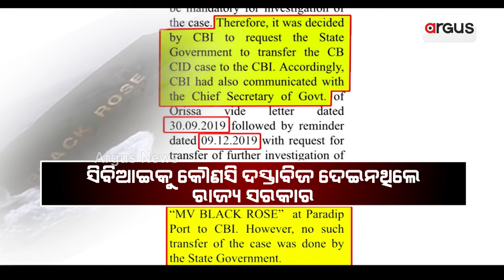ବ୍ଲାକ ରୋଜ୍ ବୁଡି ଘଟଣାର CBI ତଦନ୍ତ ଦାବି ପୁଣି ଧରିଲା ଜୋର || Black Rose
ବ୍ଲାକ ରୋଜ୍ ବୁଡି ଘଟଣାର CBI ତଦନ୍ତ ଦାବି ପୁଣି ଧରିଲା ଜୋର । ଲାଇସେନ୍ସ ନଥିବା ଜାହାଜରେ ଲୁହାପଥର କାରବାରର ଖୋଲିବ ଗୁମର ! ହାଇକୋର୍ଟରେ ବି ସିବିଆଇ ତଦନ୍ତ ଦାବିରେ ଜନସ୍ବାର୍ଥ ମାମଲାର ଚାଲିଛି ବିଚାର । କେଉଁ ସ୍ବାର୍ଥରେ ବ୍ଲାକ୍ ରୋଜ୍ ତଦନ୍ତ ଫାଇଲକୁ ଚାପି ଦେଇଥିଲେ ବିଜେଡି ସରକାର ?